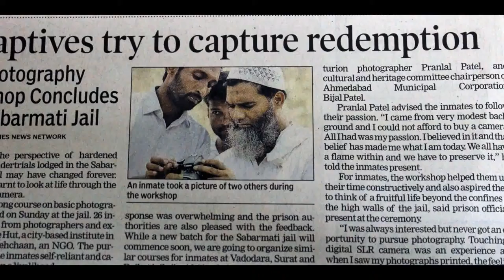Photography Institute in Kerala, India organized Photography Workshop at Central Jail, By Abin Alex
Photography Institute in Kerala, India organized Photography Workshop at Sabarmati Central Jail Gujarat. Photography workshop taught by Abin Alex. This is the first time one of the Photography Institute taken the intitiative to conduct workshop for Jail Inmates.

Karimpany P.O, Mattakkara, Kottayam, Kerala,India